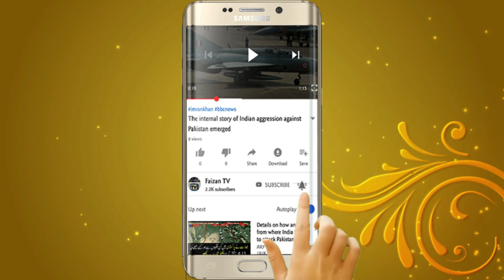New Zealand Masjid Par Hamla Karne Wala Anjam Ko Punch Gaya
Social Links

All images are taken from advanced google search.